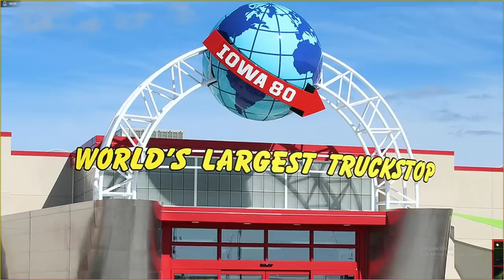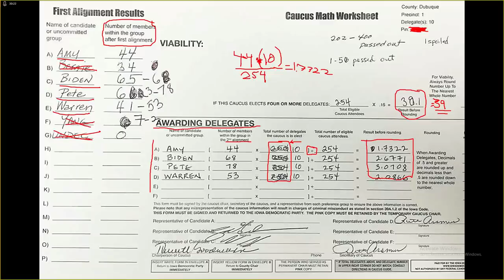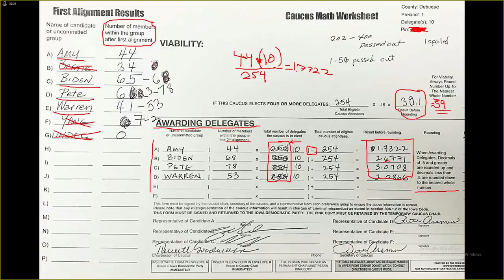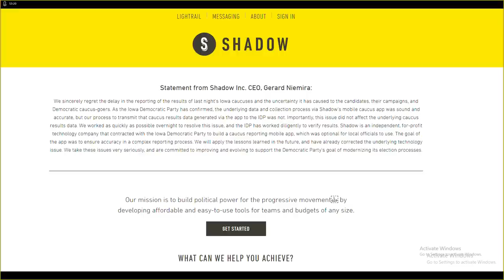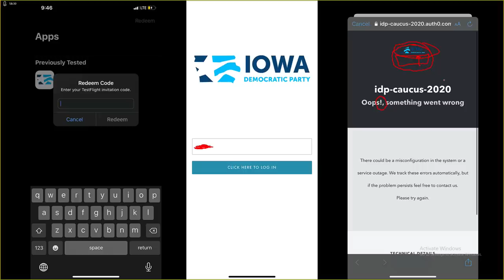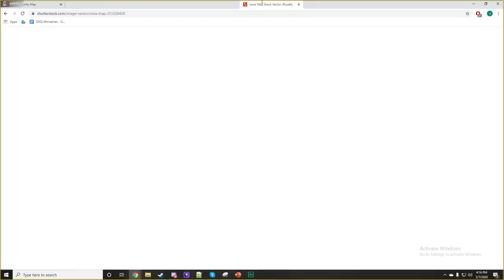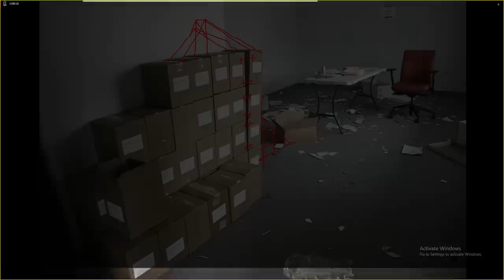Well There's Your Problem | Episode 16: The Iowa Caucuses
In this episode which we put together in about 6 hours @aliceavizandum, @oldmananders0n, @donoteat01 (deceased on twitter) are joined by @zachsimonsonIA to talk about the catastrophe that is the ongoing Iowa Caucuses, and are also sabotaged by the pete buttchug campaign along the way